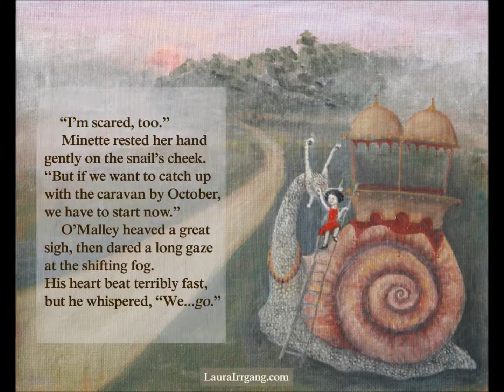Minette dialogue only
Short version of video for MATS class assignment.